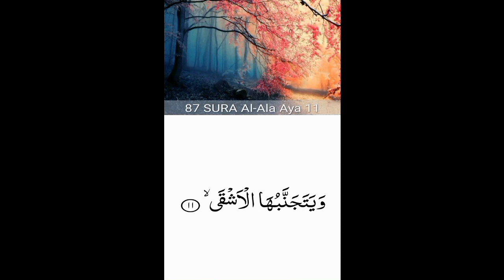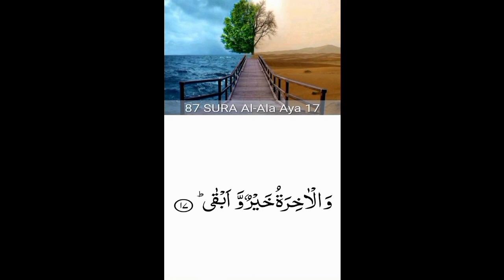87. Surah Al-A’la (the Most High)beautiful recitation | peace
1. Al-Fatihah (the Opening)
2. Al-Baqarah (the Cow)
3. Aali Imran (the Family of Imran)
4. An-Nisa’ (the Women)
5. Al-Ma’idah (the Table)
6. Al-An’am (the Cattle)
7. Al-A’raf (the Heights)
8. Al-Anfal (the Spoils of War)
9. At-Taubah (the Repentance)
10. Yunus (Yunus)
11. Hud (Hud)
12. Yusuf (Yusuf)
13. Ar-Ra’d (the Thunder)
14. Ibrahim (Ibrahim)
15. Al-Hijr (the Rocky Tract)
16. An-Nahl (the Bees)
17. Al-Isra’ (the Night Journey)
18. Al-Kahf (the Cave)
19. Maryam (Maryam)
20. Ta-Ha (Ta-Ha)
21. Al-Anbiya’ (the Prophets)
22. Al-Haj (the Pilgrimage)
23. Al-Mu’minun (the Believers)
24. An-Nur (the Light)
25. Al-Furqan (the Criterion)
26. Ash-Shu’ara’ (the Poets)
27. An-Naml (the Ants)
28. Al-Qasas (the Stories)
29. Al-Ankabut (the Spider)
30. Ar-Rum (the Romans)
31. Luqman (Luqman)
32. As-Sajdah (the Prostration)
33. Al-Ahzab (the Combined Forces)
34. Saba’ (the Sabeans)
35. Al-Fatir (the Originator)
36. Ya-Sin (Ya-Sin)
37. As-Saffah (Those Ranges in Ranks)
38. Sad (Sad)
39. Az-Zumar (the Groups)
40. Ghafar (the Forgiver)
41. Fusilat (Distinguished)
42. Ash-Shura (the Consultation)
43. Az-Zukhruf (the Gold)
44. Ad-Dukhan (the Smoke)
45. Al-Jathiyah (the Kneeling)
46. Al-Ahqaf (the Valley)
47. Muhammad (Muhammad)
48. Al-Fat’h (the Victory)
49. Al-Hujurat (the Dwellings)
50. Qaf (Qaf)
51. Adz-Dzariyah (the Scatterers)
52. At-Tur (the Mount)
53. An-Najm (the Star)
54. Al-Qamar (the Moon)
55. Ar-Rahman (the Most Gracious)
56. Al-Waqi’ah (the Event)
57. Al-Hadid (the Iron)
58. Al-Mujadilah (the Reasoning)
59. Al-Hashr (the Gathering)
60. Al-Mumtahanah (the Tested)
61. As-Saf (the Row)
62. Al-Jum’ah (Friday)
63. Al-Munafiqun (the Hypocrites)
64. At-Taghabun (the Loss & Gain)
65. At-Talaq (the Divorce)
66. At-Tahrim (the Prohibition)
67. Al-Mulk – (the Kingdom)
68. Al-Qalam (the Pen)
69. Al-Haqqah (the Inevitable)
70. Al-Ma’arij (the Elevated Passages)
71. Nuh (Nuh)
72. Al-Jinn (the Jinn)
73. Al-Muzammil (the Wrapped)
74. Al-Mudaththir (the Cloaked)
75. Al-Qiyamah (the Resurrection)
76. Al-Insan (the Human)
77. Al-Mursalat (Those Sent Forth)
78. An-Naba’ (the Great News)
79. An-Nazi’at (Those Who Pull Out)
80. Abasa (He Frowned)
81. At-Takwir (the Overthrowing)
82. Al-Infitar (the Cleaving)
83. Al-Mutaffifin (Those Who Deal in Fraud)
84. Al-Inshiqaq (the Splitting Asunder)
85. Al-Buruj (the Stars)
86. At-Tariq (the Nightcomer)
87. Al-A’la (the Most High)
88. Al-Ghashiyah (the Overwhelming)
89. Al-Fajr (the Dawn)
90. Al-Balad (the City)
91. Ash-Shams (the Sun)
92. Al-Layl (the Night)
93. Adh-Dhuha (the Forenoon)
94. Al-Inshirah (the Opening Forth)
95. At-Tin (the Fig)
96. Al-‘Alaq (the Clot)
97. Al-Qadar (the Night of Decree)
98. Al-Bayinah (the Proof
99. Az-Zalzalah (the Earthquake)
100. Al-‘Adiyah (the Runners)
101. Al-Qari’ah (the Striking Hour)
102. At-Takathur (the Piling Up)
103. Al-‘Asr (the Time)
104. Al-Humazah (the Slanderer)
105. Al-Fil (the Elephant)
106. Quraish (Quraish)
107. Al-Ma’un (the Assistance)
108. Al-Kauthar (the River of Abundance)
109. Al-Kafirun (the Disbelievers)
110. An-Nasr (the Help)
111. Al-Masad (the Palm Fiber)
112. Al-Ikhlas (the Sincerity)
113. Al-Falaq (the Daybreak)
114. An-Nas (Mankind)
quran